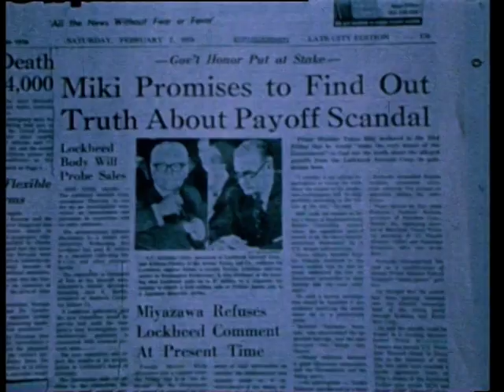Music Videos & News 1976. Veronica Dutch Pop Show Pt Two . John Miles, Starland Vocal Band etc.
Promo videos, Veronica Dutch pop show appearances and news stories from 1976.

John Miles Music
Stampeders Hit The Road Jack
Maxine Nightingale Right Back Where We Started From
Starland Vocal Band Afternoon Delight